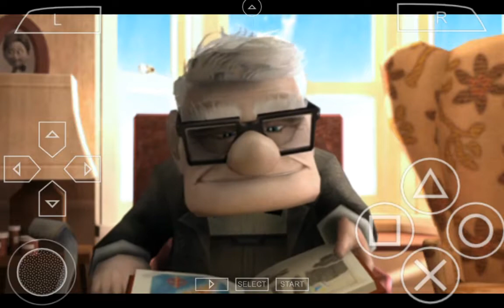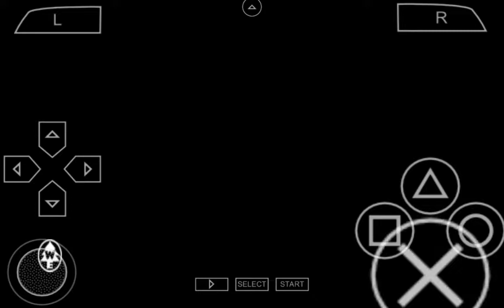UP the game on Android running on - ppsspp emulator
Disney and pixar animation presents the award winning animated movie  'UP'. The game running on new updated version of psp emulator

Tryout for free!!

(PS). you'll need torrent app to download this game
Also do check my other videos as well

Assalam walekum. (may peace be upon you)✌